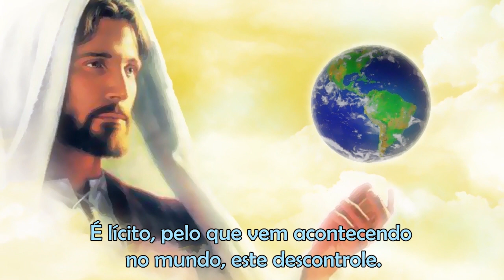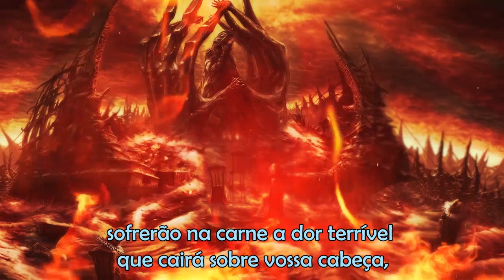Todos serão chamados poucos escolhido